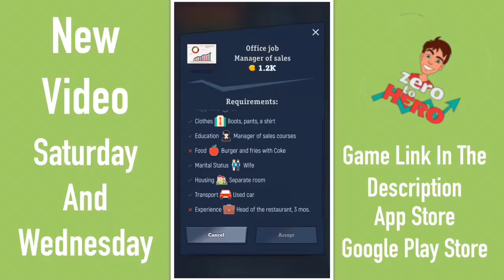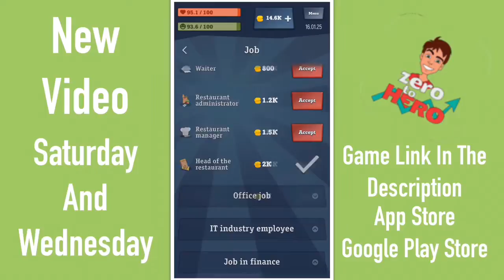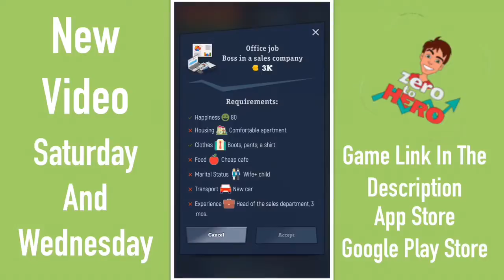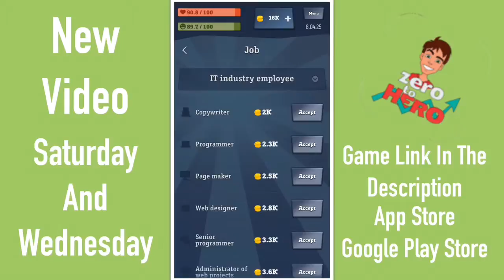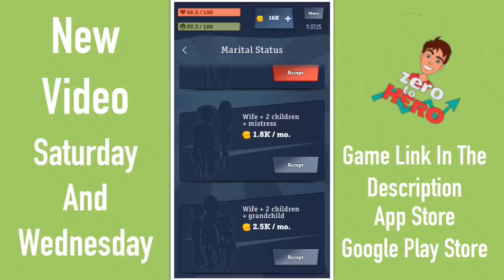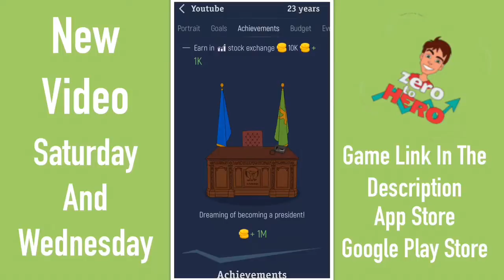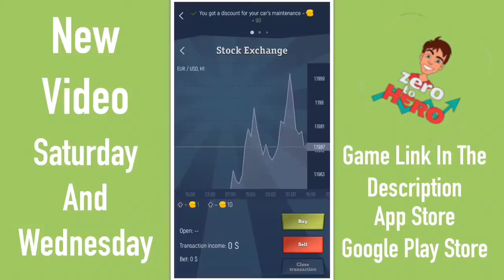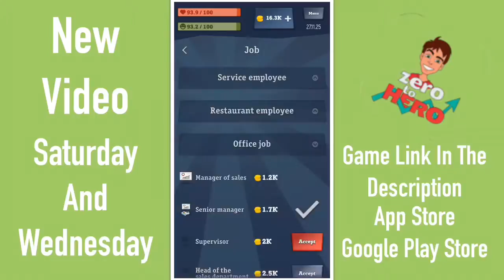Zero To Hero| Legosandotherstuff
In the video I get married and I get jobs in the office area. That is all that I did.

Uploading Days
Saturday  At 12:00

iOS - iMovie
ChromeOs / Android / Windows phone - Movie Edit Touch